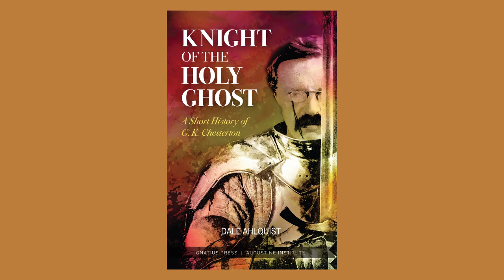FORMED Book Club: From Fire by Water, pt. 4, Summary with Sohrab Ahmari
A closing discussion of Sohrab Ahmari's From Fire by Water with the author himself.